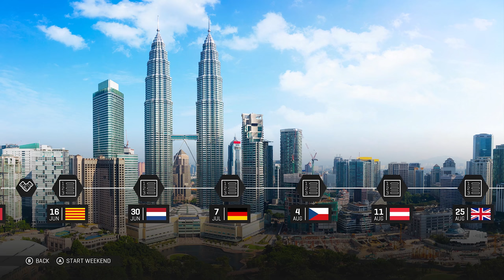จบแล้วขอต่ออีกดีกว่าย้ายทีมไหนดี: motoGPstory-part 40 (motoGP)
ลิ้งเพจช่องบนเฟสบุ๊คนะ